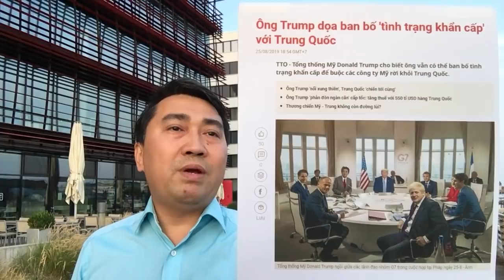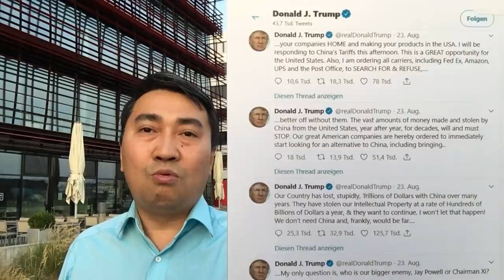Trump đe dọa tình trạng khẩn cấp – Tập đưa Tàu dò dầu khí VN